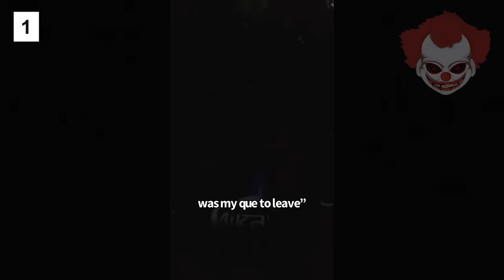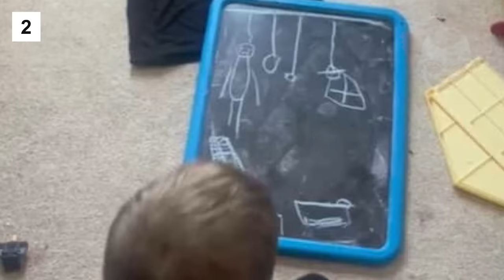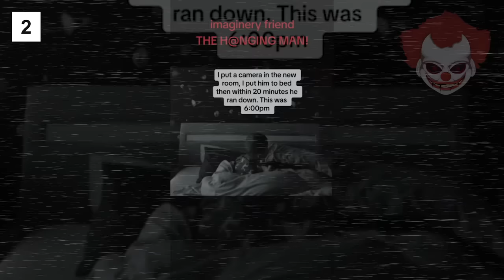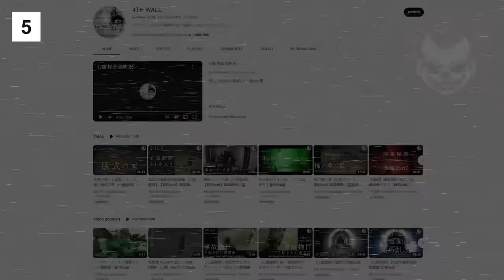Video Spaventosi dal Web EP. 19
Questi sono i video più spaventosi dal web che sono riuscito a trovare recentemente. Ep. 19
Mi trovi anche su @EndriuFiles